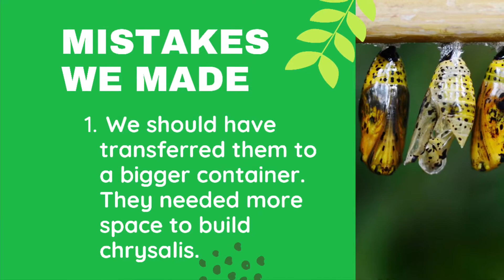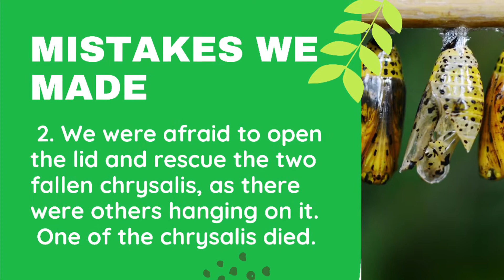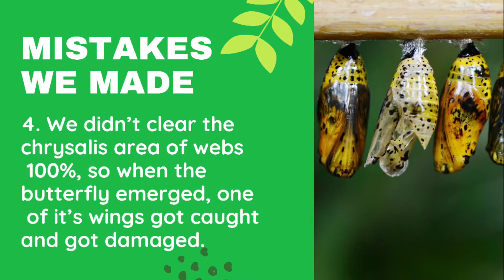Raising Butterflies🦋and Mistakes We Made☹️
Raising Painted Ladies had been an exhilarating experience. We observed how they ate, grow and move to different stages. Truly a miracle of life. Waking up early in the morning excited to see what’s next, there are times we are unsure of what to do next. When the two chrysalis fell, we had the dilemma of opening the lid and risking the newly formed ones from falling. As a result, one died. Nevertheless, armed with experience we now know better and hope our mistakes will help you avoid the same.
We bade our butterflies goodbye and some came back to rest on our tree. I think they know they’re home.🥰❤️🦋